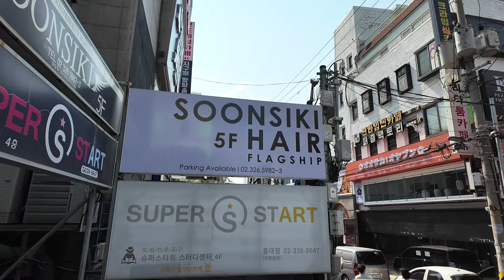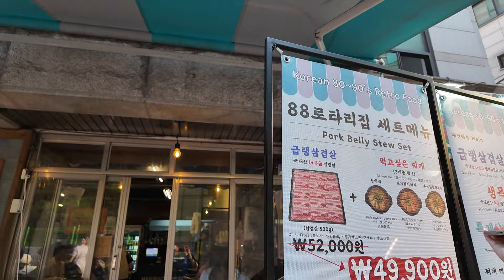Finally Exploring Seoul Korea | Hanbok Rental | Korean Hair Cut | Hongdae Shops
Finally exploring Seoul Korea. In this video i will be sharing to you our first day in Seoul. We went Gyeongbokgung Palace and rented a beautiful Hanbok and took a lot of pictures inside the palace.  Indeed it  was a memorable experience. Late afternoon we went to Hongdae for my daughter hair cut reservation in Soonsiki Salon. The service is awesome and the hair cut is highly recommended. Our last itinerary was walking around Hongdae and dine in at a Korean authentic restaurant. I will be sharing more vlogs in our 11days Korea trip.